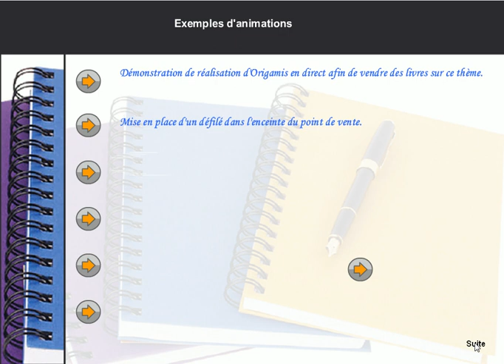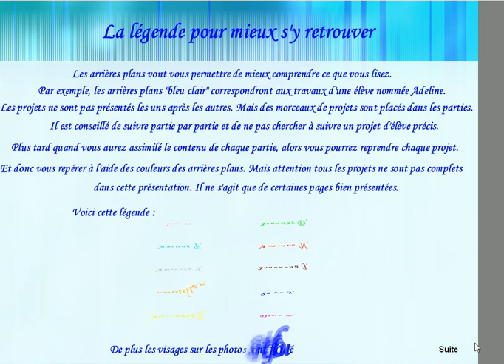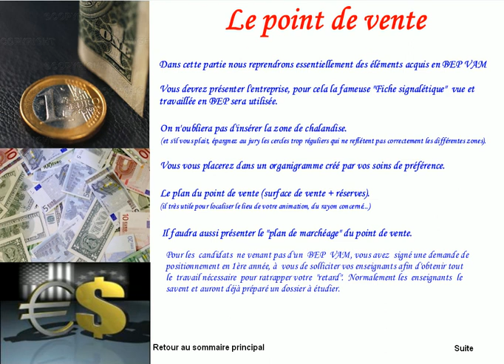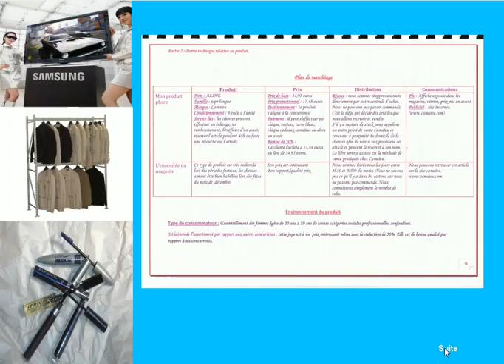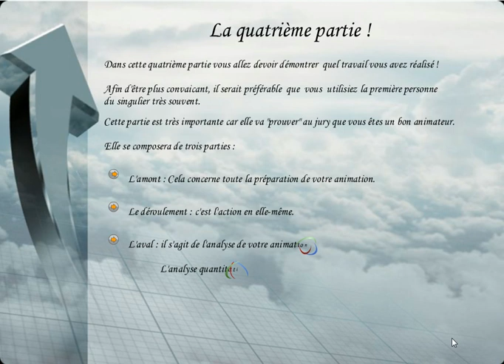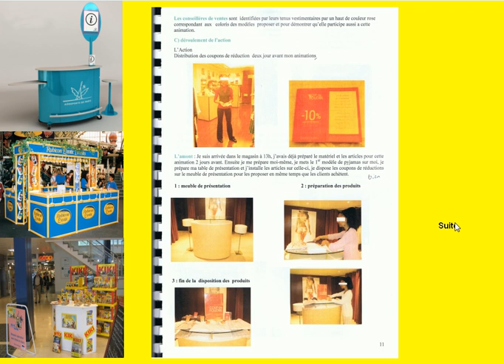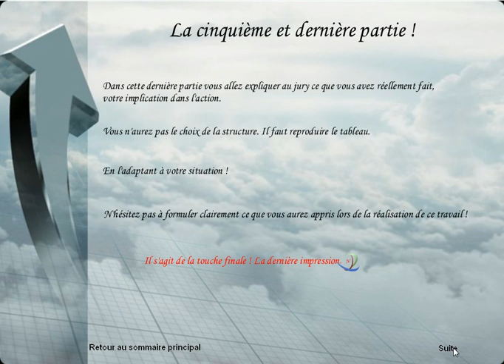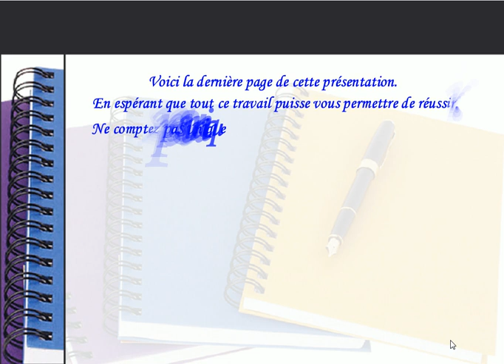Ep11 au bac commerce en 2 ans J A (Ancien E2)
Présentation afin de réaliser son dossier en E11 (ancien E2 en bac commerce en deux ans). N'hésitez pas à passer l'affichage en plein écran et/ou en 420p. J.A.